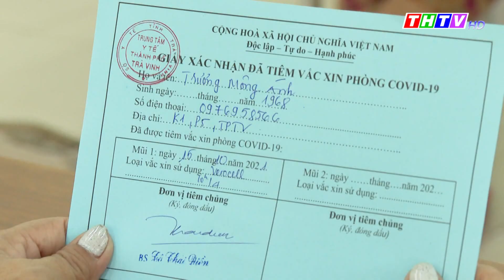Trà Vinh: Đến cuối năm tất cả người dân từ 18 tuổi trở lên được tiêm vắc xin covid – 19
- Tỉnh Trà Vinh quyết tâm đến cuối năm tất cả người dân từ 18 tuổi trở lên ít nhất được tiêm 1 mũi vắc xin covid – 19 và tất cả người dân trên 50 tuổi phải được tiêm đủ 2 liều vắc xin.
- Vì vậy, từ nay đến cuối năm nay Trà Vinh cần Bộ Y tế phân bổ thêm khoảng 670 ngàn liều vắc xin covid – 19 để thực hiện đạt mục tiêu trên.